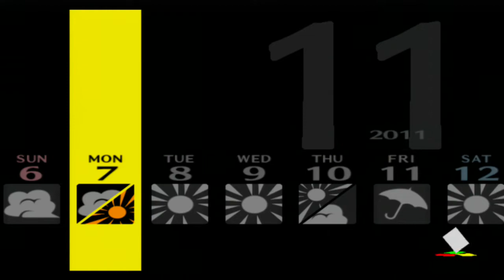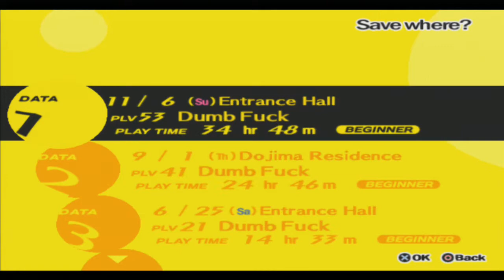Shin Megami Tensei: Persona 4 Playthrough-Part 32